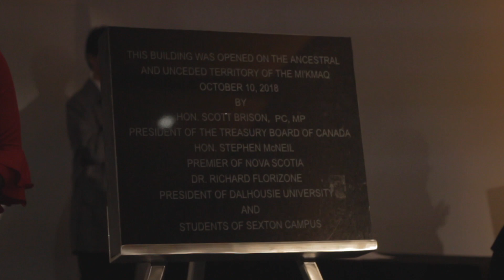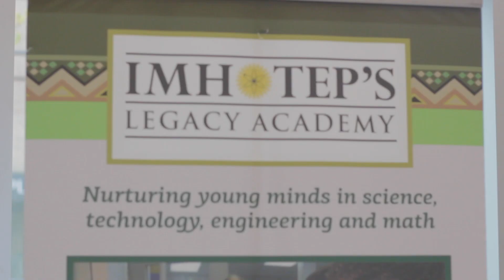Dalhousie University IDEA Project – Grand Opening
On Wednesday, October 10, Dalhousie University celebrated the grand opening of its IDEA Project, a historic transformation of the university’s downtown campus that sets a new standard for engineering, architecture and planning education. Revitalized space for teaching, learning, innovation and entrepreneurship will inspire the next generation of students and researchers to make a lasting impact on our world.